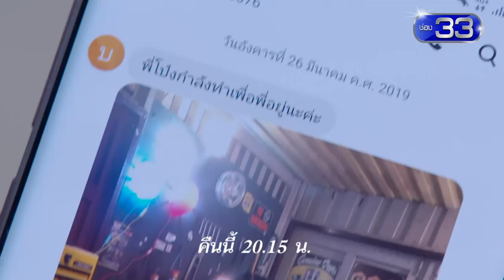Teaser หนี้รักในกรงไฟ EP.15 (19_07_19) | ฉันขออย่างนึง ห้ามยุ่งกับน้องเบลล์ !!! | Mello Thailand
‍❣️Follow Us❣️